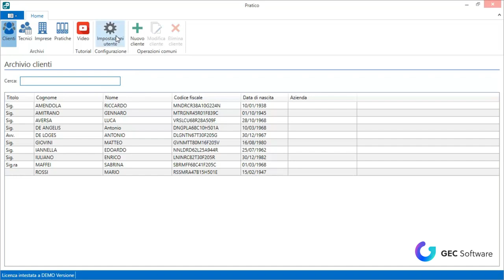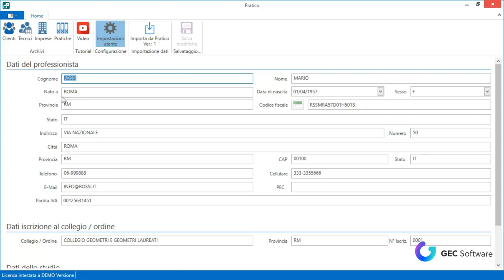Pratico - Impostazioni generali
Il primo passo è quello di impostare i dati del tecnico che andrà a redigere i vari titoli abilitativi disponibili. All'interno della zona "Impostazioni Utente", inoltre, troverai anche la possibilità di importare archivi delle versioni precedenti di Pratico.